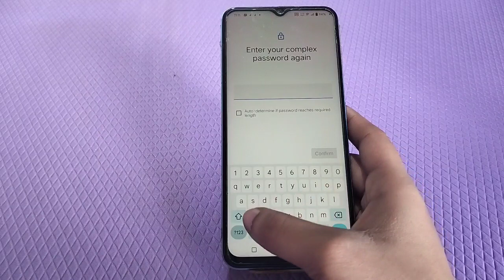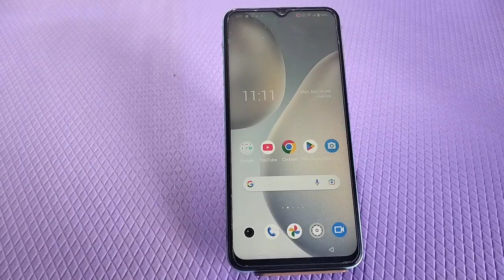How To Set Password Lock In Vivo Y22s,Password Lock Setting In Vivo Y22s,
How To Set Password Lock In Vivo Y22s,
Password Lock Setting In Vivo Y22s,

Vivo Y22s Mein Password Lock Kaise Lagaen,
How To Enable Password Lock In Vivo Y22s,

Howto_Set Passwordlock Vivo Y22s